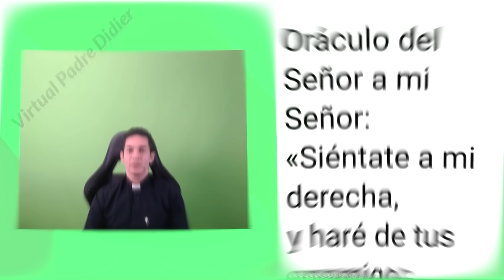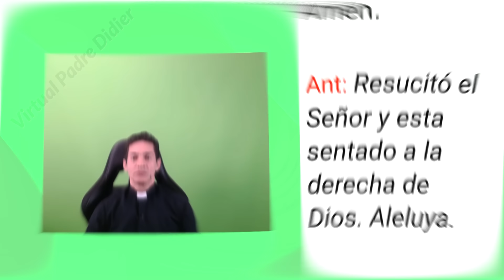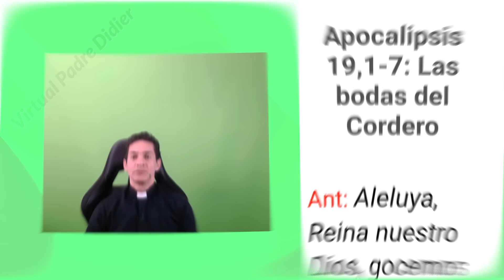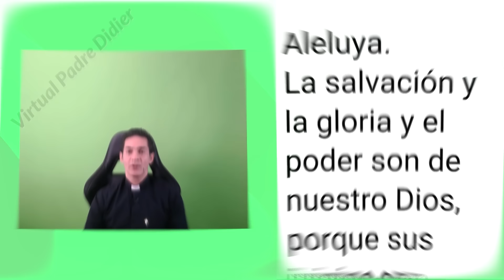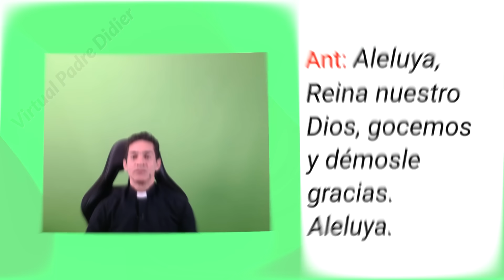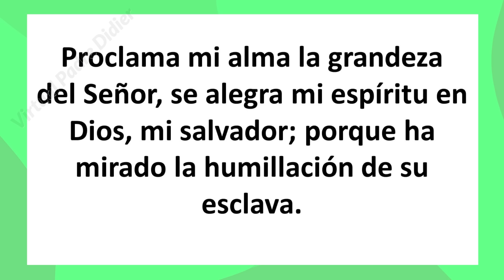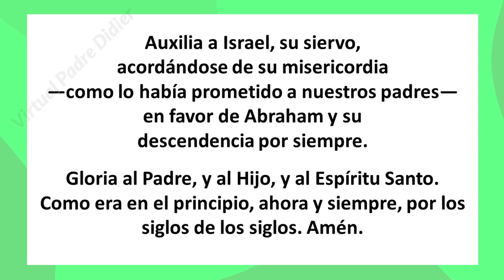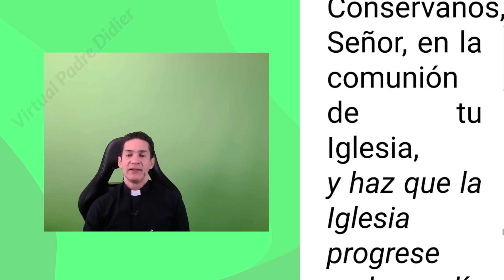Vísperas de hoy Domingo 28 Abril 2024. Oración de la tarde. Padre Didier